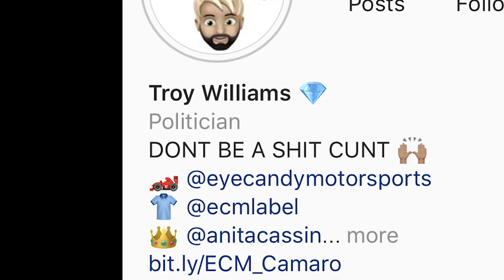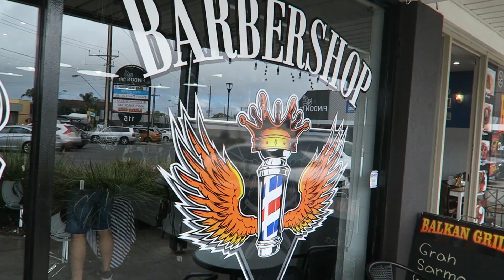🐺 PRANKED my MUM with my NEW HAIR!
I really need to fix my laugh xD wow baha!

Own a Japanese car and need parts or service?
Head over to Custom Importz SA (ciperformanceparts) and use my code 'VYNZBRAH'
for discount!

Peace.